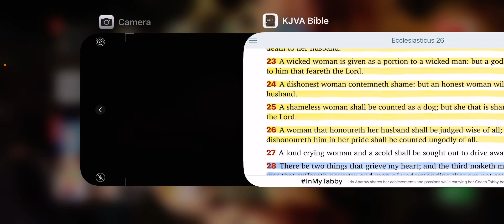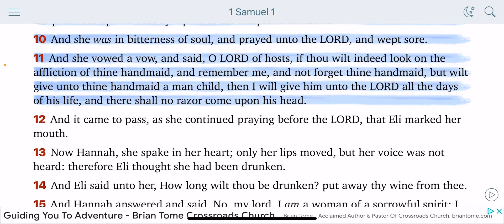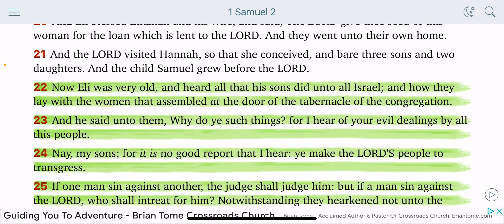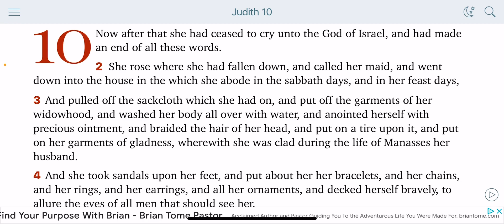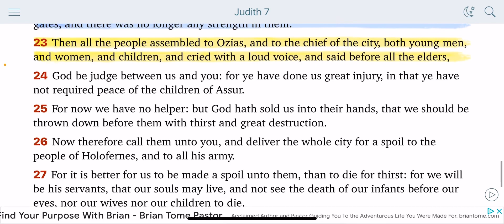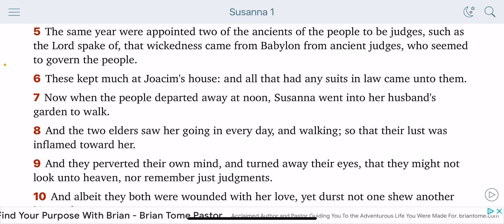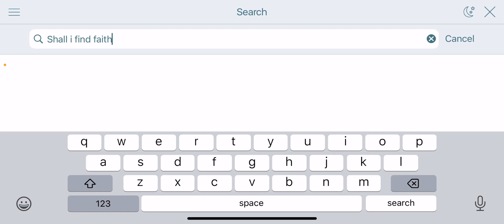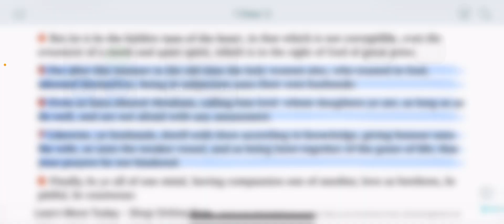The scriptures don’t lie “A shameless woman shall be counted as a dog”